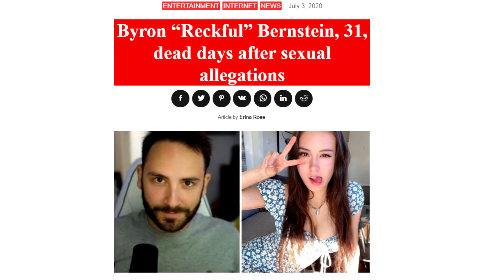Twitch Streamer Reckful Killed Himself After A False Metoo Accusation. Ban Metoo!